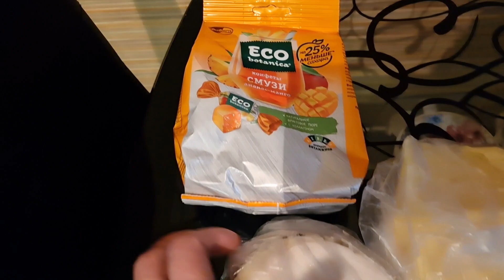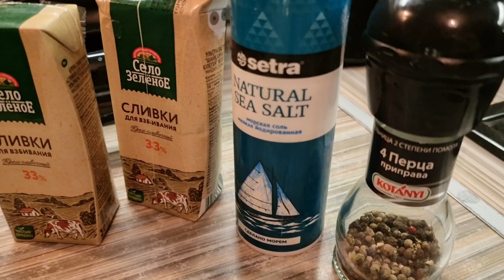Покупки на Вятском рынке. Купила Бельгийские пивные бокалы и приготовила прекрасный ужин)))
Покупки на Вятском рынке. Бельгийские пивные бокалы и прекрасный ужин)))
Кальмары фаршированные:
кальмары почистить, отварить рис, обжарить морковь, лук и соединить с рисом и фаршировать кальмары. Положить кальмары в сотейник, залить водой чуть-чуть, варить под крышкой до полуготовности. Залить сливками 20 или 30%, довести до готовности. Начинка может быть разной)